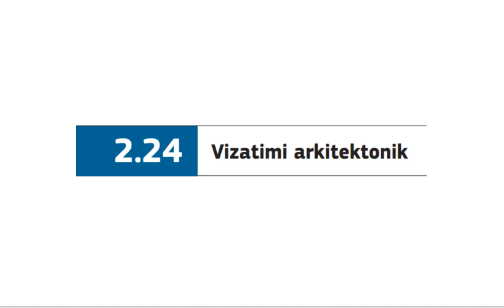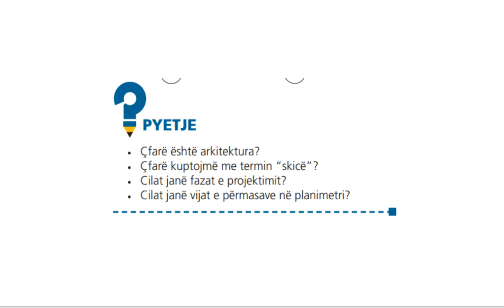Teknologjia 12 me zgjedhje SHBLSH e RE Mesimi 2 24 Vizatimi arkitektonik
Sektori i ndërtimit është nga një sektorët më të rëndësishëm në progresin teknologjik, me sisteme dhe mjete ndërtimi gjithnjë e më moderne e më të sigurta, të shpejta dhe efikase. Në të njëjtën kohë, ato mbrojnë dhe respektojnë mjedisin, si edhe ndikojnë në cilësinë e banesave apo në kursimin e energjisë. Fjala arkitekt rrjedh nga gjuha latine architectus, e cila do të thotë shef i ndërtimit. Ndërsa arkitektura është arti dhe shkenca e projektimit të ndërtesave dhe strukturave ose ndryshe projektimi i çdo objekti të ndërtuar, duke filluar nga planifikimi i qyteteve dhe projektimin urbanistik e deri në projektimin i mobiljeve (orendive).
Teknologjia 12 me zgjedhje, Autore: Ing. Natasha Naumi, Dr. Bedri Saraci, Ing. Engjell Gjoka, Ing. Aida Gjinaj, Shtepia Botuese e Librit Shkollor e Re